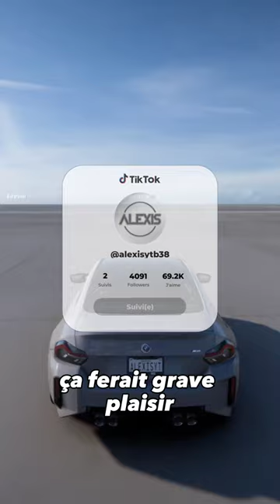UN SUPERMARCHÉ AUCHAN SUR FH5 !? 🤯🔥😂